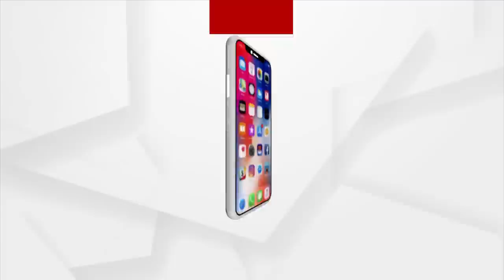Congress Senior Leader Visits Akhandalamani Temple In Aradi